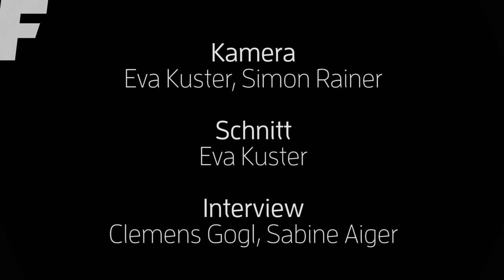Filmfest St.Anton 2017 / Antipasti ep.3 / Fabian Lentsch & Snowmads